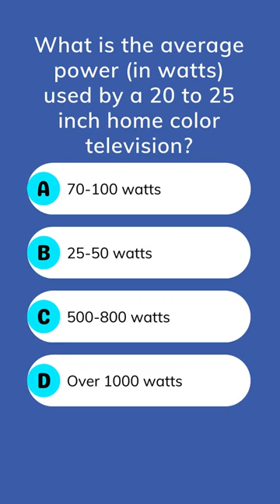Television Power Consumption 📺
The average power consumed by a 20 to 25 inch home color television typically falls within the range of 25-50 watts. This level of power usage is comparable to that of the most popular light bulb size. 🌟